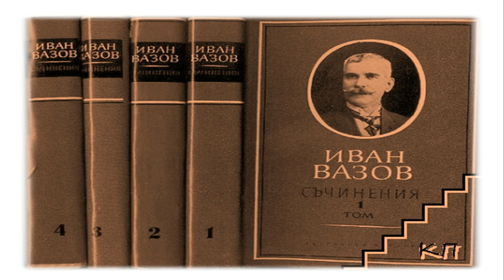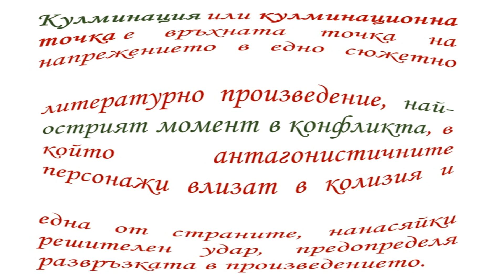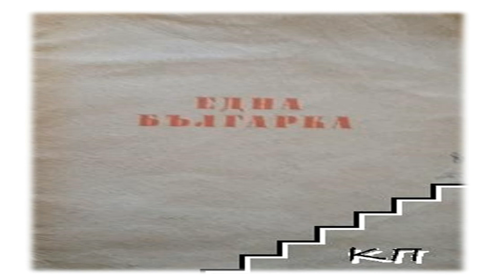Литературен анализ - Пътят към доброто /4-та част на "Една българка", Иван Вазов/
представя: Литературен анализ - Пътят към доброто /4-та част на "Една българка", Иван Вазов/

Абонирайте се!